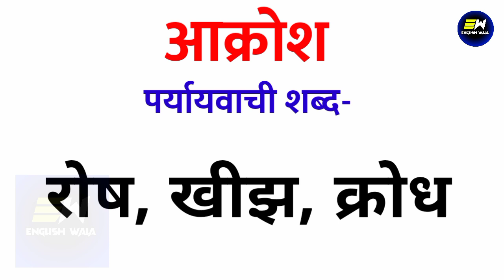आक्रोश का पर्यायवाची शब्द क्या होता है | aakrosh ka paryayvachi shabd | आक्रोश का समानार्थी शब्द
YOUR QUERIES-
aakrosh ka paryayvachi shabd
aakrosh ka paryayvachi shabd kya hoga
aakrosh ka paryayvachi shabd kya hota hai
aakrosh ka paryayvachi shabd kya hoga hindi mein
आक्रोश का पर्यायवाची शब्द क्या होता है
आक्रोश का पर्यायवाची शब्द
synonyms of aakrosh in hindi
आक्रोश का पर्यायवाची शब्द क्या है
आक्रोश का समानार्थी शब्द हिंदी
100 पर्यायवाची शब्द हिंदी में